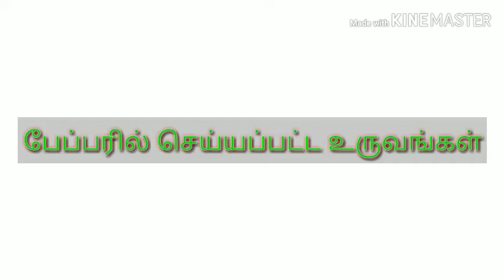Only use paper